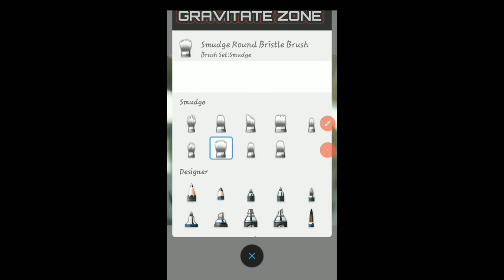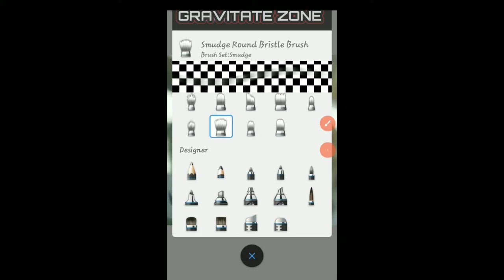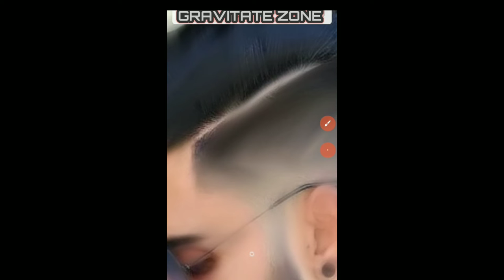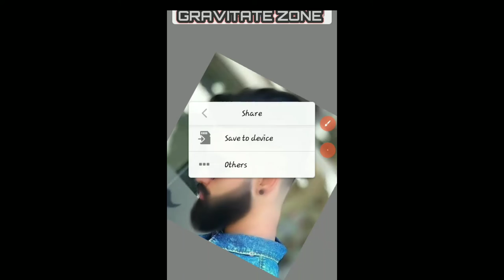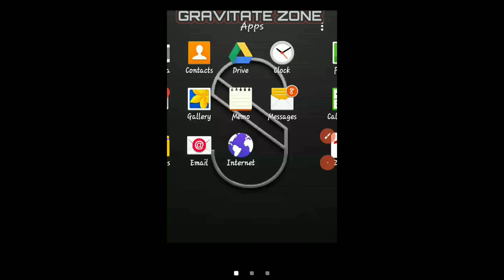Autodesk hair editing step by step|autodesk sketch book hair and face smooth |gravitate zone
Friends aj ki is vedio ma hum apko sihayan ga pic editing with autodesk means sketch book ||gravitate zone

Learn editing